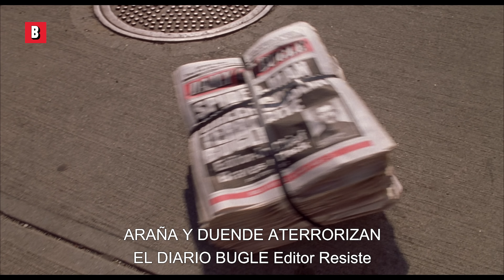JJ Jameson no es un soplón | El hombre araña | Clip en Español 🔥 4K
Oye chico, deja que mamá y papá hablen un minuto 😂 ¡Qué línea tan subestimada!